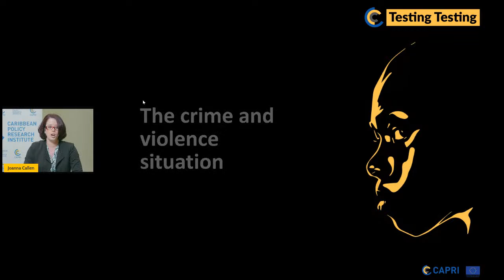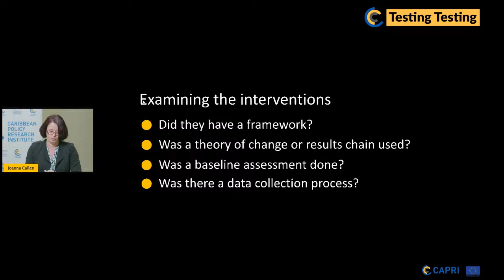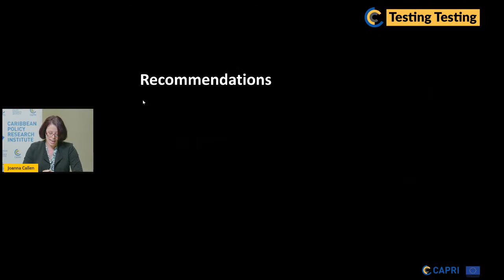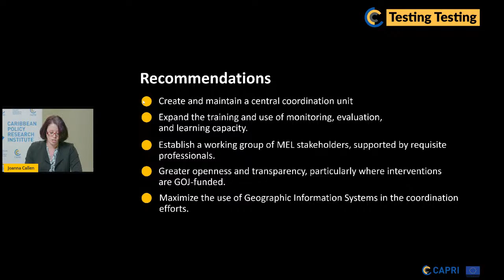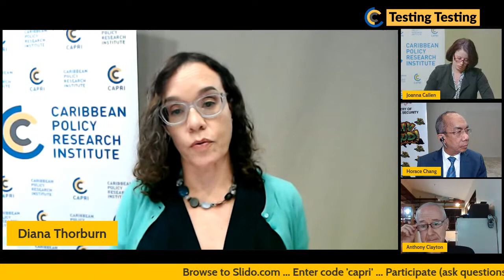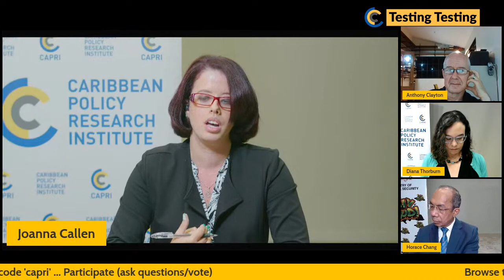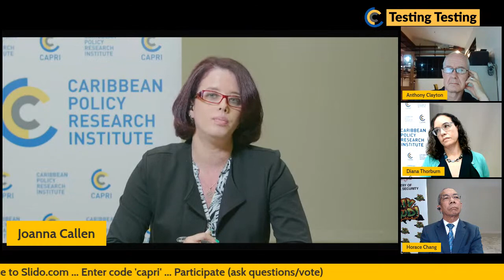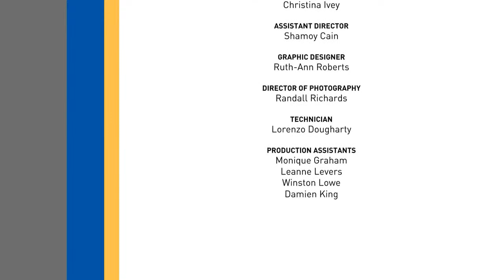Testing, Testing: Challenges to Measuring Social Programmes for At-Risk Youth